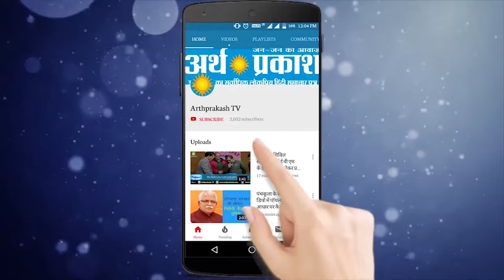Top 10 News Bulletin : पांच राज्यों की बड़ी ख़बरें